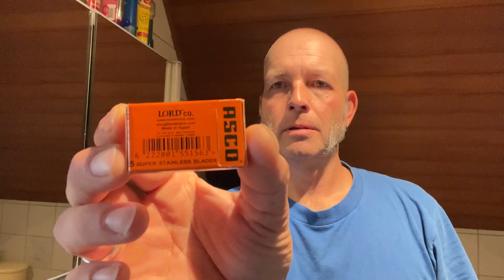ASCO Blades - Made in Egypt - Old school shave - Part 7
ASCO Blades - Made in Egypt

Old school shave

Keine Werbung!

Die gezeigten Produkte wurden nicht vom Hersteller zur Verfügung gestellt.